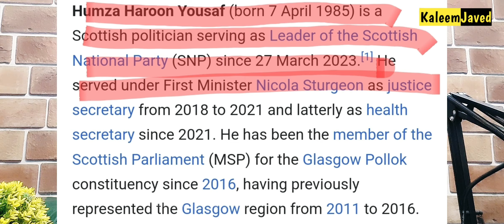Who is Hamza Yousaf 37 Years Old Got the Party in Scotland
Who is Hamza Yousaf 37 Years Old he Got the Party in Scotland
Hamza Yousaf a man who belongs to Pakistan became the head of the Scotland National Party. Imran Khan likes him.